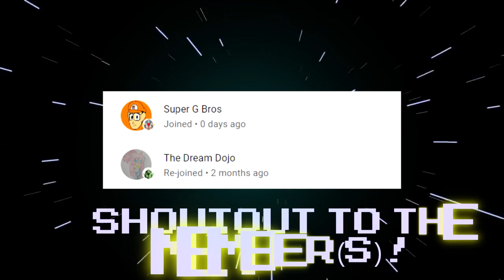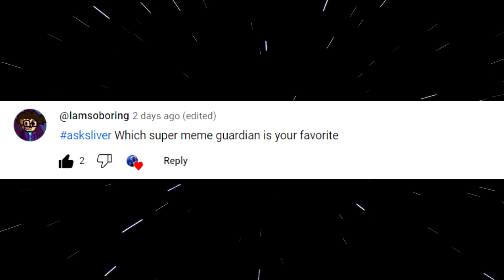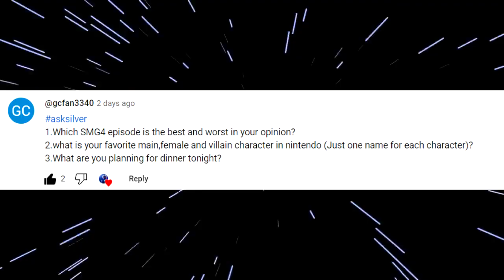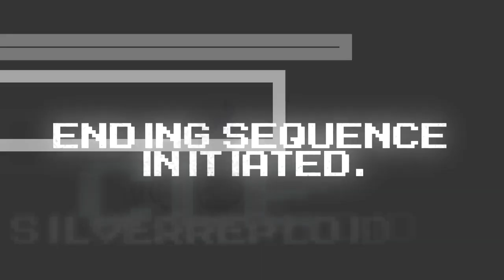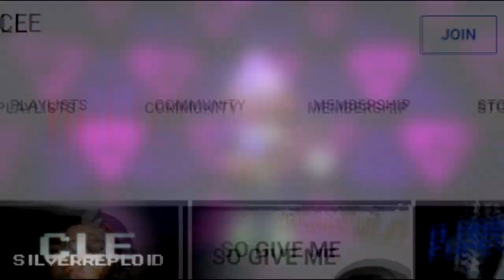Boy, do I have some preferences. [QnA]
It's almost like looking left and right..  in a funny way! lol

Thank you all for submitting your questions!  Here's to another QnA!